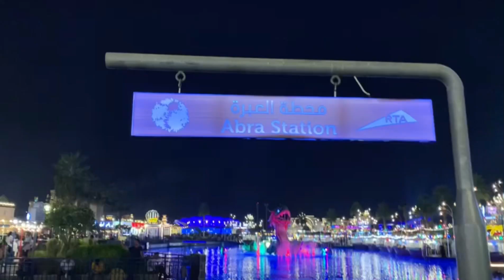Global village - dragon fire show